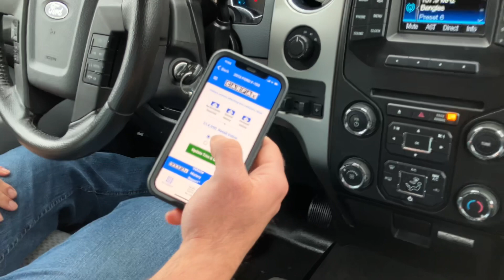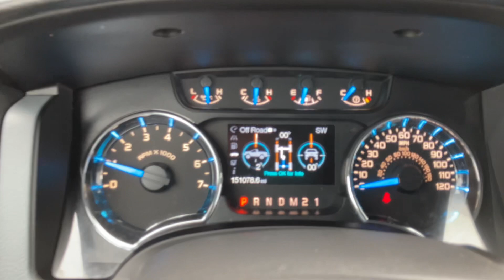2013 Ford F150 Stock # 24011